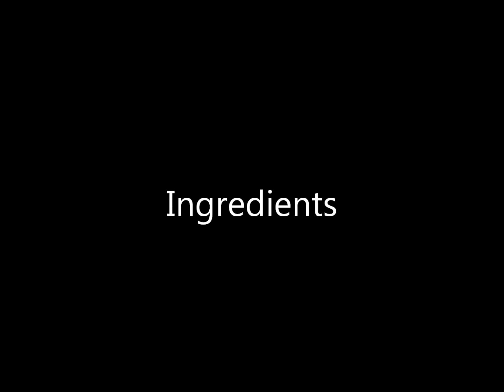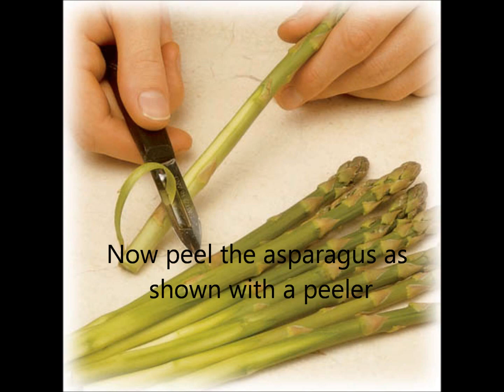Asparagus stir fry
Cooking Asparagus Indian style